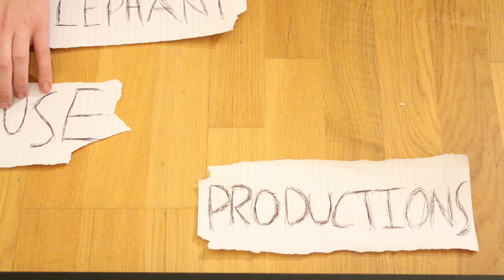ELEPHANT MOUSE PRODUCTIONS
Elephant Mouse Productions (EMP) is an independent production company based in the vastly cultured Shoreditch area of East London. We create a variety of high quailty professional videos ranging from advertising, corporate, music, promotion, re-branding of products sports and short films.